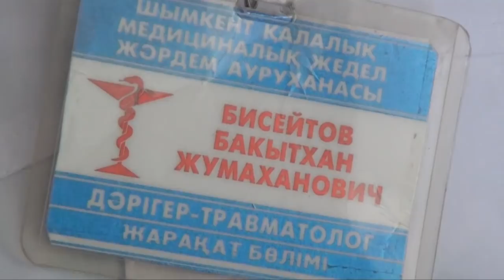Водитель Mercedes насмерть сбил двух пешеходов на остановке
20-летний водитель автомобиля Mercedes сбил насмерть женщину 1966 и мужчину 1977 года рождения, стоявших на автобусной остановке, передает пресс-служба ДВД ЮКО. Пострадали еще трое случайных прохожих.